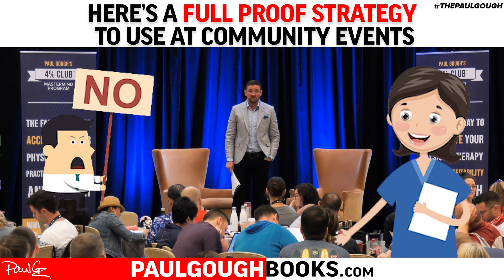Here's A Full-proof Strategy To Use At Community Events | Training for Physical Therapists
Forget everything you are doing at your local farmers market. This method is an exponentially easier way to see who is a qualified lead that wants your help today!